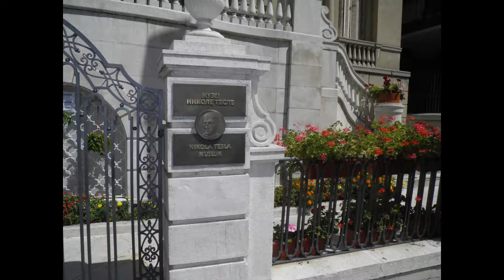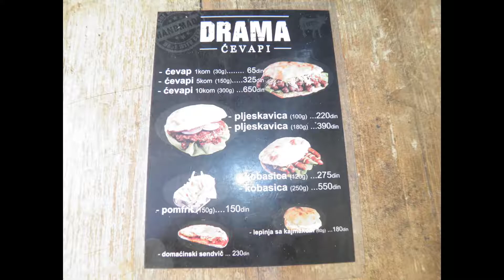BELGRAD SIRBİSTAN AĞUSTOS 2019 SERBIA TRAVEL TRIP ENJOY HOLIDAY SUMMER AUGUST 5